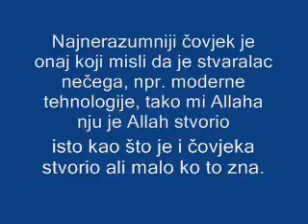zaista čovjek ništa ne stvara